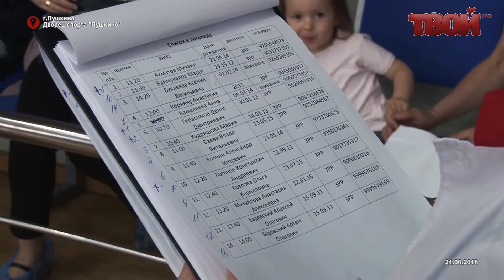Бригада детских врачей снова приехала в Пушкино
1 ноября 2016 года стартовал проект "Десант врачей". Первым городом, куда приехала целая бригады высококлассных специалистов, стал Волоколамск. Тогда обследовали 130 детей. Вскоре, 25 апреля 2017 года "Десант врачей" побывал и в Пушкино. Диагностический осмотр прошли 326 детей, из которых 12 были направлены на госпитализацию. За два года в рамках проекта "Десант врачей" бригада специалистов Министерства московской области и ведущие доктора МОКДЦД и МОНИКИ совершили 13 выездов.  21 июня они ещё раз приехали в Пушкино.